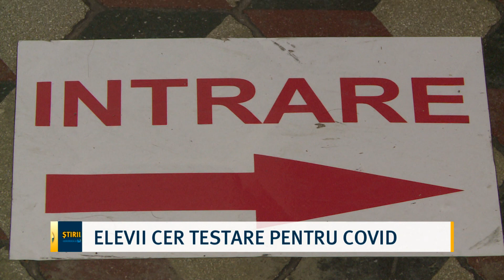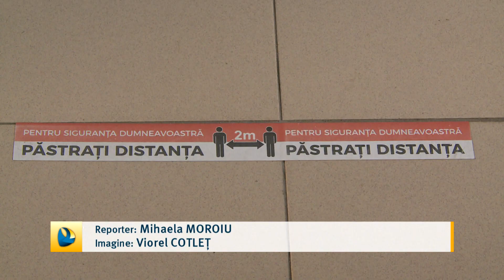Elevii cer testare pentru Covid